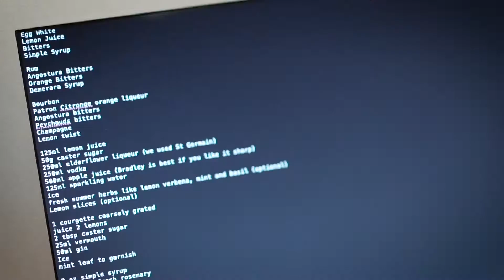How to make AI cocktails...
The ingredients, the recipes, the names. Machine learning and humans can collaborate to make some amazingly interesting and flavoursome combos.

We have a ton of experience in doing this for events all over the world.